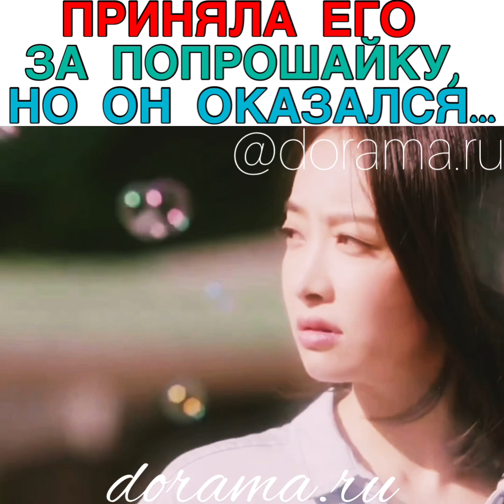Приняла его за попрошайку, но он оказался... Дорама «Лунный свет и Валентин»